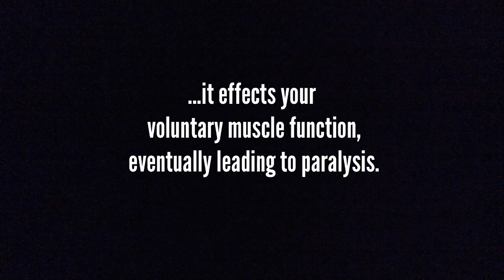My IceBucketChallenge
You're up Zack Wagenmann, @MHC_Rattlers, Lisa Worth and Prime Minister Harper.